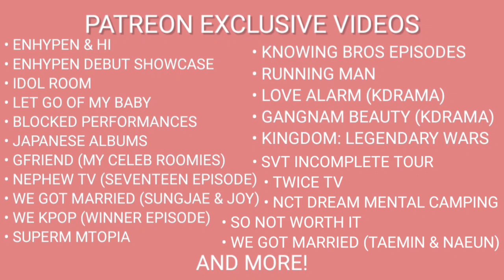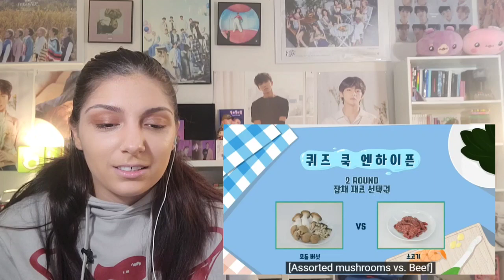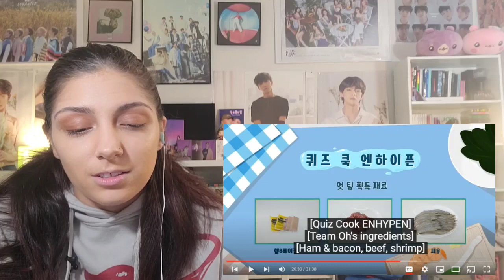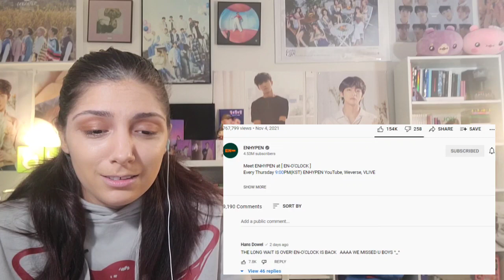[EN-O'CLOCK] EPISODE 14쿡 ENHYPEN 🍳🍴| ENHYPEN REACTION